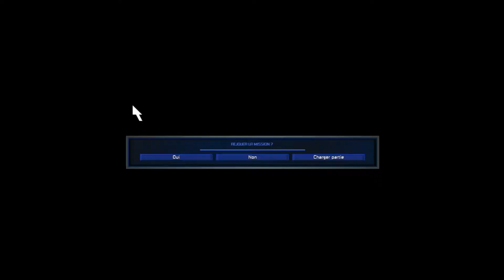Walkthrough Alerte Rouge Remastered: Alliée. 15-1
On s attaque a sont frère jumeaux, Alerte Rouge, mon premier jeux de stratégie sur Ps1, et sa va saigner, et aussi sa va être électrisant.